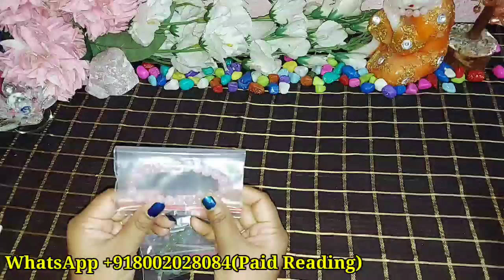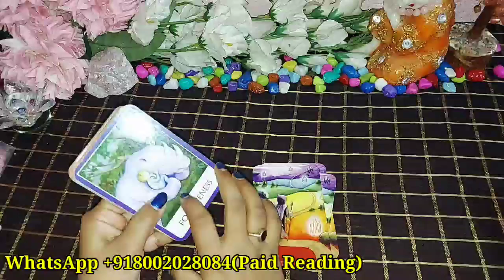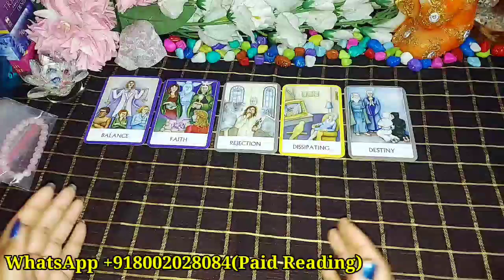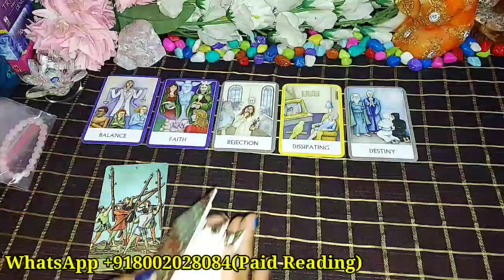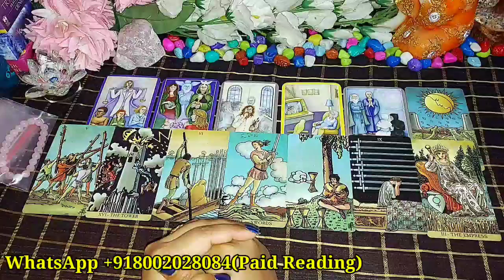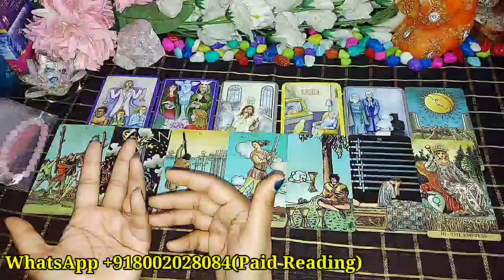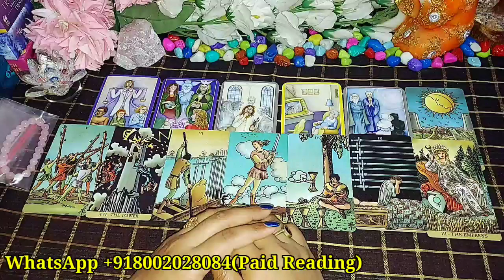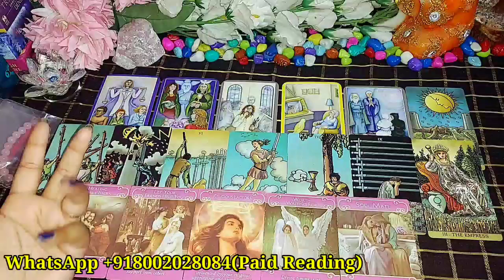आज वह आपके बारे में क्या सोच रहे हैं अभी इस समय?/TAROT CARD READING IN HINDI